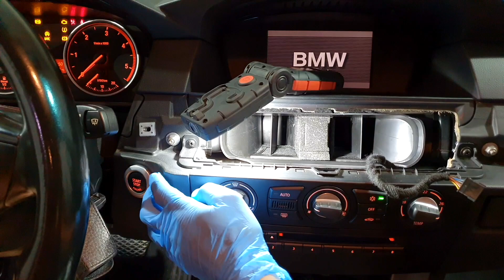Remove A/C bad smell with Spray Foam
In an attempt to get rid of the bad smell from the air conditioning installation you can use a special foam spray, by straightening the straw with which it comes , you can go deeper into the air conditioning system for the best possible result .
But as I said above in the video, the bad smell is given by the mud that forms at the base of the vaporizer, the mud it smells awful, and unfortunately you can't really get it out of there unless the whole installation is dismantled, the foam only covers the smell for a while and depending on how old your car is and how much mud it has in the evaporator, it will influence the duration and effect of the spray.

BMW e60 evaporator core replace , here you can see what need to do to clean your A/C for good

WARNING ! This isn't a DIY , and I'm not responsible for any damage you may do  trying to copy what you see in this Video.

I've been doing this for over 15 years, that's why some things seem simple in my videos. I have a vast experience in BMW MINI and Rolls Royce , and that's why you may see things that seem impossible or difficult to do done easily !

This channel is not an advertisement for a shop or something like that, it is for educational and entertainment purposes so please do not send messages with questions like where you are or where to find you , I do not offer services . Thank you for your understanding

 Panel Clip Pliers for removing clips and harness :

 Tesa  Highest Quality Heat Proof Engine Compartment Wiring Tape  :

Headlight soft reusable sealant

My Rode Microphones Wireless Go

FRM repair tool

My multimeter

3 in 1 Rework Solder Station

                      For filming /editing I'm using :
DJI OM 4 - Handheld 3-Axis Smartphone Gimbal Stabilizer

MY Camera Samsung note 20 ultra